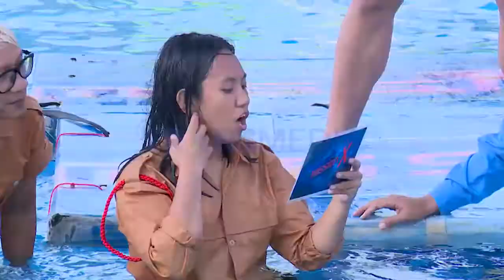MISSION X GOWET PRAMUKA PART 5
UNOFFICIAL MISSION X TRANSTV ( FULL HD )

MISSION X EPISODE GOWET PRAMUKA
TANGGAL TAYANG : MINGGU 28 MEI 2017

AGENT MISSION X :
- ADEN BAJAJ
- AMING
- EL RUMI
- ISA BAJAJ
- MELKY BAJAJ
- SINYORITA ESPERANZA

SINOPSIS :
Agent mendapatkan misi dari kakak
senior Pramuka.

MISSION X - SEMANGAT !!